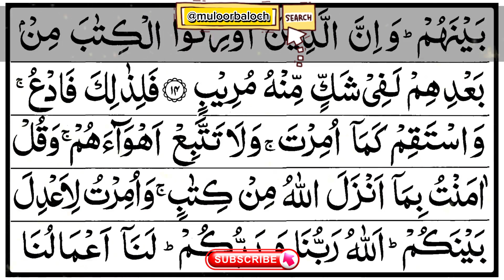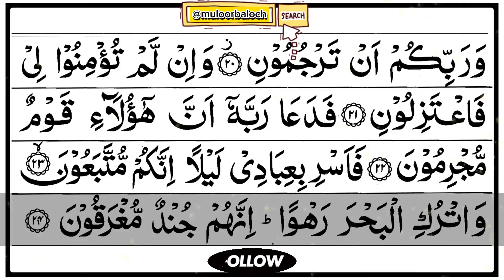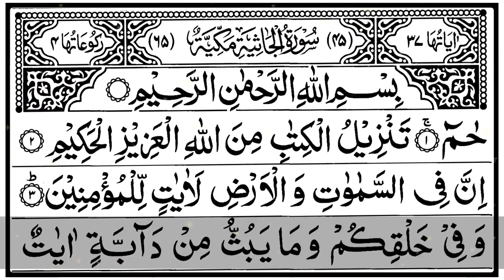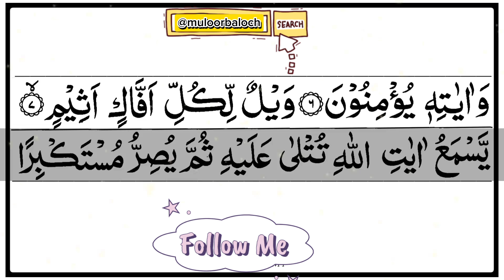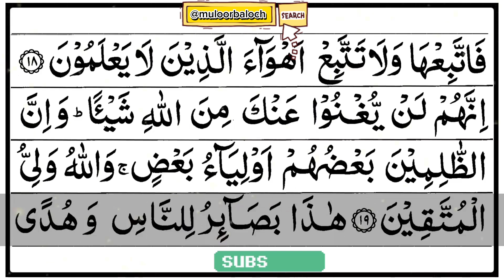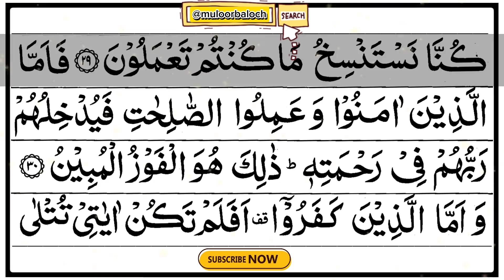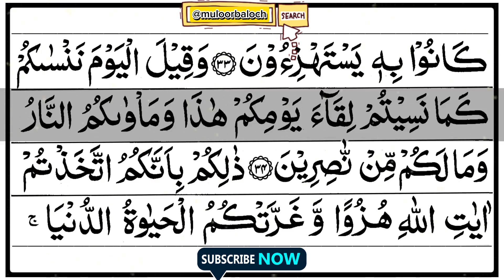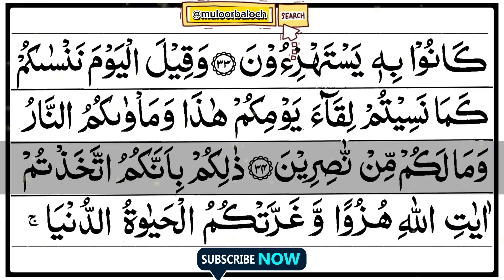JUZZ PARA (25) Al Quran full HD